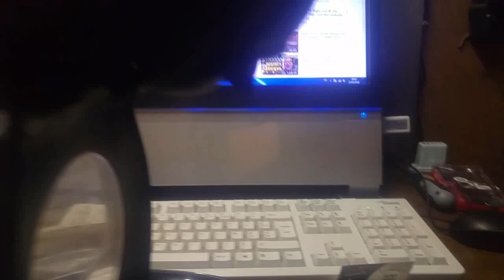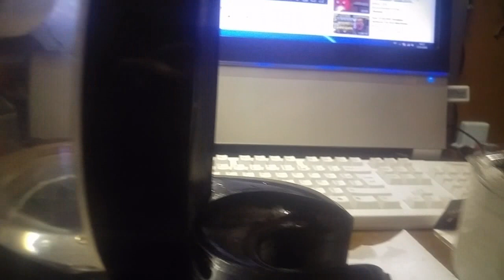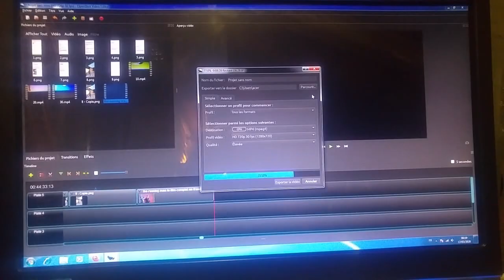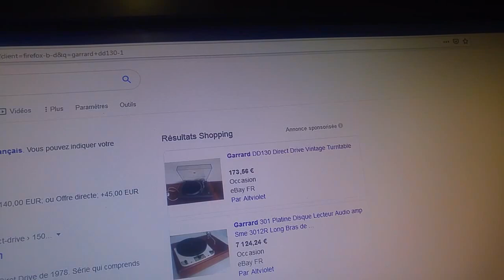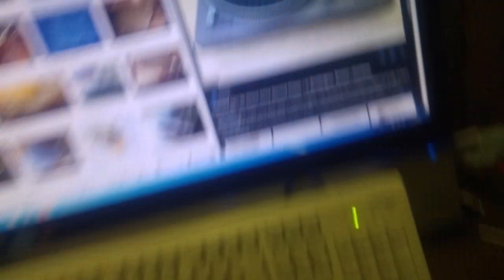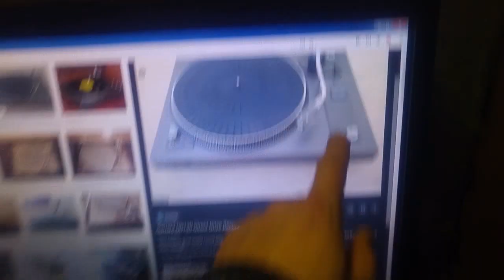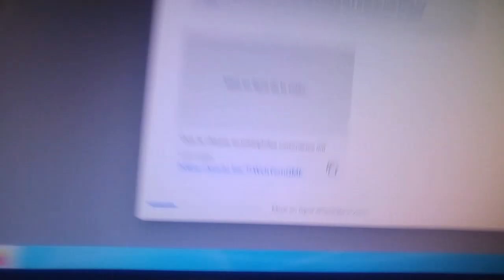Du café et du caca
Réparation ( detartrage) de cafetière dolce gusto.
Réparation de la platine garrard DD-130
Produit miracle pour nettoyer vos jantes de voiture en alu.